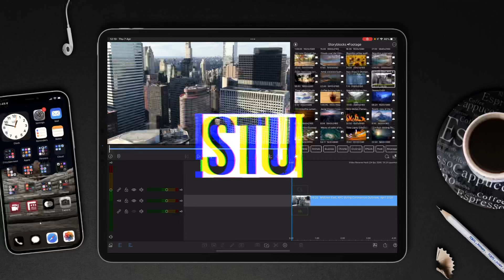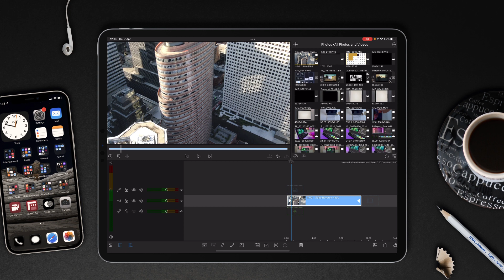Do You Want a Time Saving “Speed & Reverse” Video Hack For LumaFusion?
I’m back baby! 🤗 Actually I haven’t been away, I just haven’t uploaded any videos as I am currently working on around 8 in-depth tutorials. But, this little quick tip video compliments my next tutorial which I am just about finished. So enjoy this little hack that I use for speeding up the reverse video process.

Cheers Stu

Tutorial #80